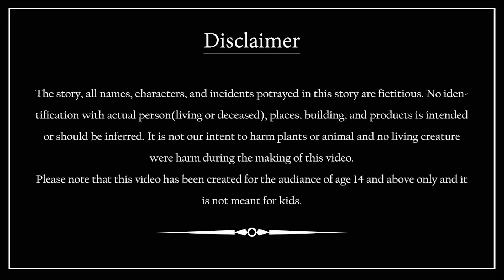तीन मछलियाँ | Teen Machhliya | Panchtantra ki kahani | Hindi Kahani | कार्टून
This channel is all about Hindi stories and Entertainment Stories.

1. The following video Contains some entertainment Stories suitable for a mature audience (16+)
2. Stories Uploaded on this channel is not made for kids.